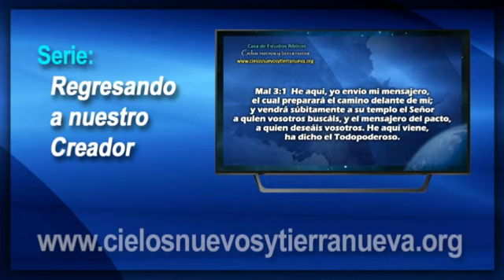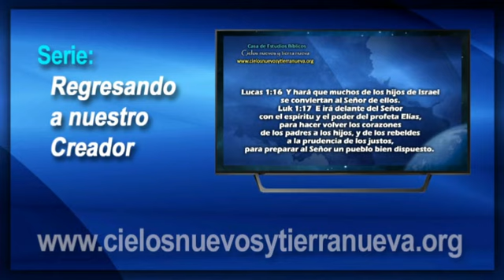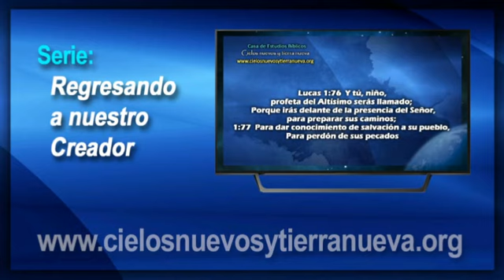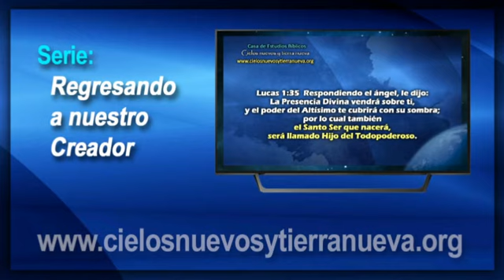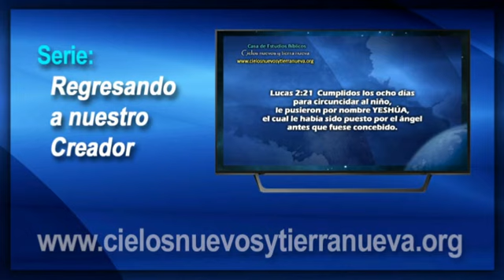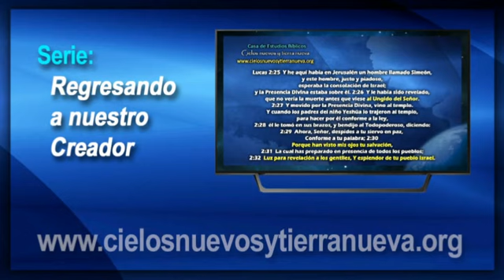007 Un salvador porque nos perdimos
Serie: Regresando a Nuestro Creador.

Transmitida en la TV de Tamaulipas. 35 clases.

El propósito de esta serie es transmitir el mensaje del evangelio o buenas nuevas sólo basado en la enseñanza del Mesías, Mesías que es el camino para regresar al Padre en obediencia de Su Palabra.

Esta serie pretende explicar de forma más sencilla el mensaje principal de la Biblia para estudiantes recientes, esperamos sea de mucha ayuda.

Quieres apoyar estos proyectos? Visita esta sección
GRACIAS!!